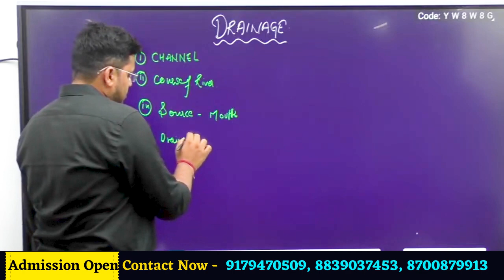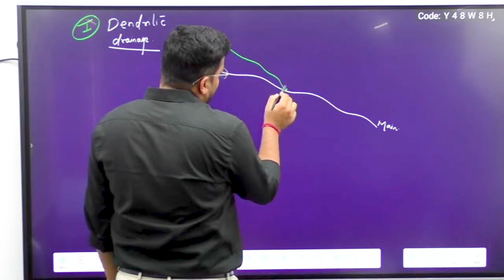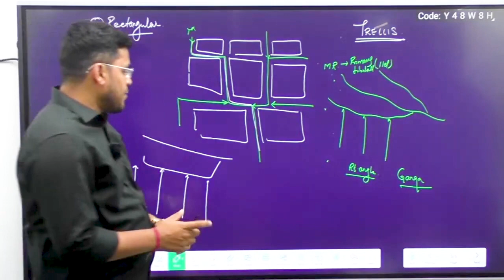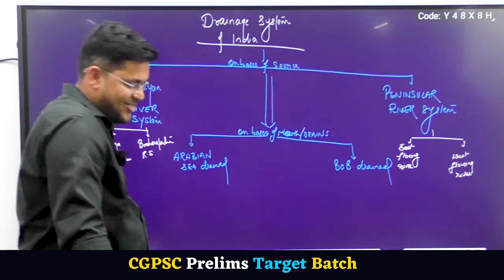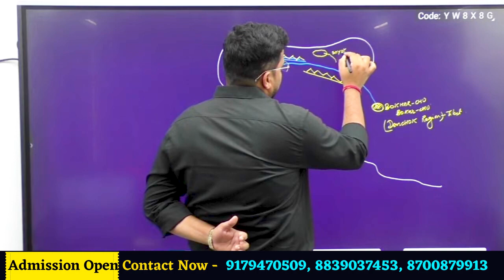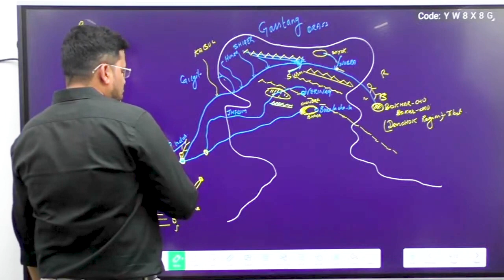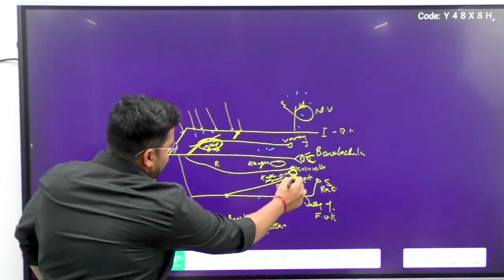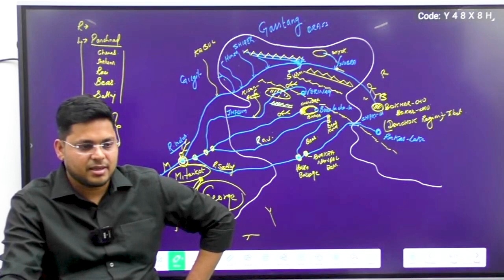Drainage Systems: Demystifying Dendritic Drainage, Radial Drainage, and India's Water Management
In this informative video, we dive deep into the fascinating world of Drainage Systems, specifically focusing on the intriguing topic of "Demystifying Dendritic Drainage and Radial Patterns." 🌊💧

Have you ever wondered how water flows through landscapes, shaping the terrain and carving intricate patterns? Join us as we unravel the secrets of dendritic and radial drainage systems, shedding light on their formation, characteristics, and significance in geomorphology and hydrology.

🔍 Key Points Covered:

Introduction to Drainage Systems: Learn the fundamental concepts behind drainage systems and their role in shaping the Earth's surface.
Dendritic Drainage Patterns: Discover the beauty and complexity of dendritic patterns, resembling the branches of trees. Understand their origins and how they develop in various geological settings.
Radial Drainage Patterns: Explore the radial patterns that emanate from a central point, often seen in volcanic or domed landscapes. Uncover the factors that contribute to their formation.
Comparative Analysis: Gain insights into the differences between dendritic and radial drainage systems, including their characteristics, advantages, and limitations.
Geological Significance: Learn how studying these drainage patterns provides valuable information about the geological history and processes that have shaped the land over time.
Real-world Examples: We'll showcase captivating real-world examples of dendritic and radial drainage systems from different regions around the world.
Educational and Aesthetic Value: Understand why these patterns are not only scientifically significant but also visually captivating.
📚 Resource Links:
For further reading and exploration, check out the references and resources provided in the video.

Don't miss out on this opportunity to enhance your understanding of the Earth's dynamic processes and the intricate beauty of drainage systems. Let's embark on a journey of discovery together!

[Insert Thumbnail Image]

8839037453, 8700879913, 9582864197, 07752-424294 (Landline)

Chapter
00:00:00 Drainage
00:05:52 Drainage pattern
00:12:00 Dendritic drainage
00:15:48 Parallel Drainage pattern
00:19:05  Rectangular Drainage
00:25:02  Radial Drainage
00:31:08  Drainage System Of India
00:36:40   India Water Divide